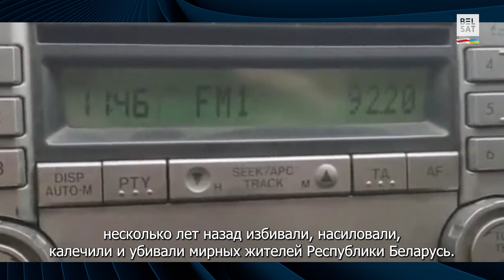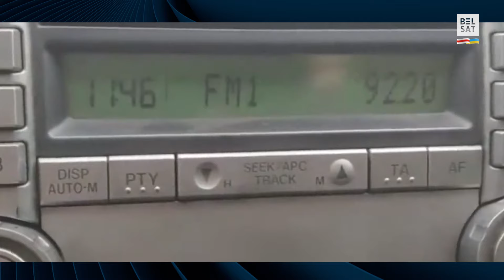💪🏻 Полк Калиновского ворвался в радиоэфир Столинщины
Представители полка имени Кастуся Калиновского через радио обратились к жителям Столинщины.

Видео: @BelWarriors